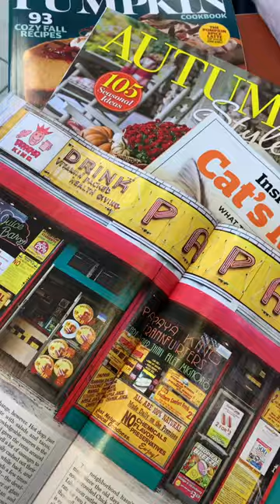Barnes & Noble on a Sunday Afternoon New York Magazine Papaya King